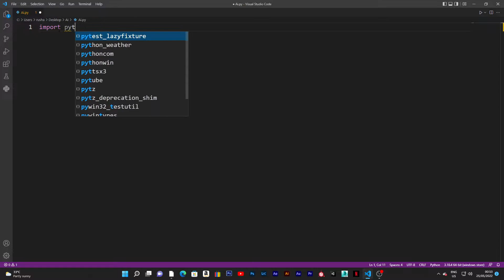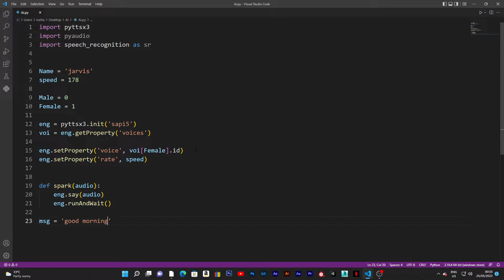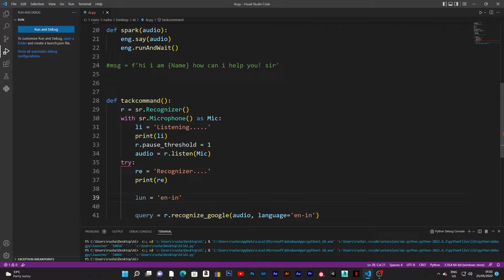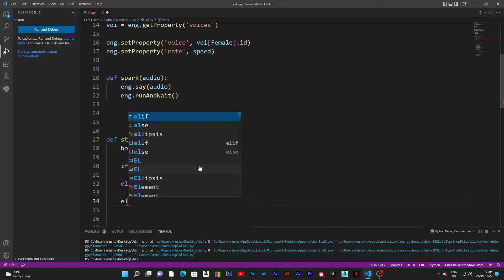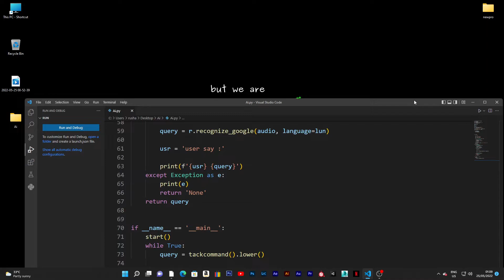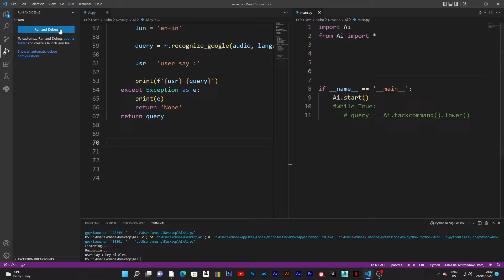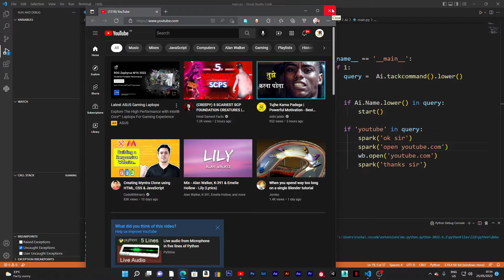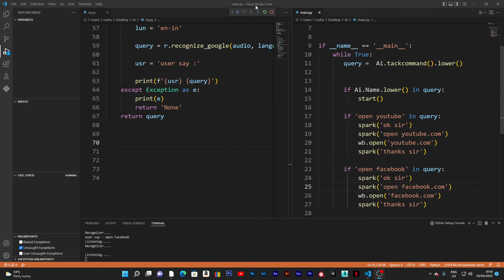how to make ai voice assistant like amazon alexa in python